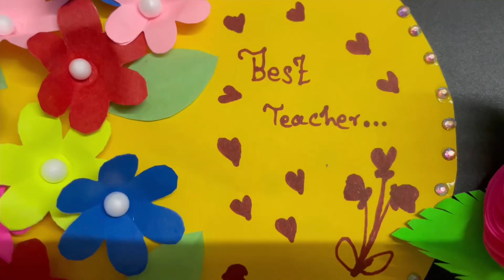DIY Teacher’s day Greeting Card | DIY- Happy Teachers day Card | Teachers day Card making ideas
This video is about -How to make DIY Teacher’s day Greeting Card